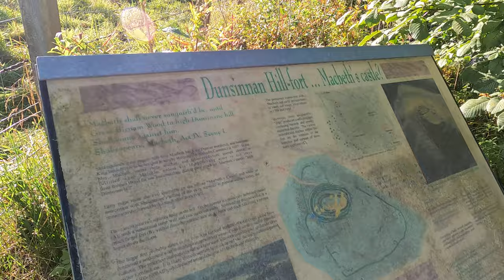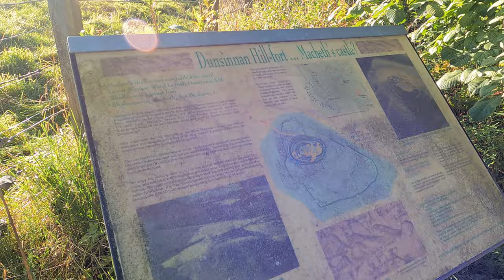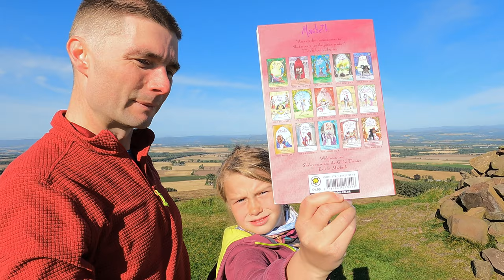Walk to Macbeth's Castle on Dunsinane Hill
A glorious day on the first frosty morning of September 2020, not feeling the energy for a hike in bigger mountains we instead chose to walk up
Dunsinane Hill which is made famous by Shakespeare for being the location of Macbeth's castle. The reality of a ruined fort can be seen in the terraced hilltop remains.

This made for a lovely stroll with a slight educational slant.

Audio: Rode Wireless Go

We like to get involved with lots of different hobbies, so you can expect a few variations and activities. We all love being outdoors; camping, hiking, mountain biking, hill and mountain walking, crafting, nature spotting, photography and just generally enjoying life in Scotland.

I hope you enjoy our videos, maybe you get to learn something new but most of all I hope you have fun spending some time with us on a quest for a happy outdoor life.

Kids and family outdoor vlogs Hiking, Walking, Climbing, Mountaineering and Backpacking